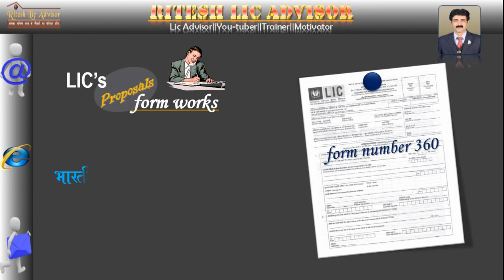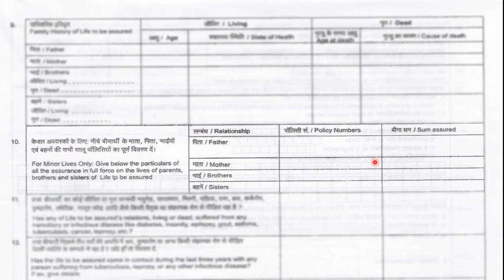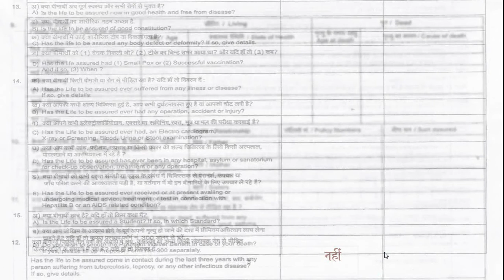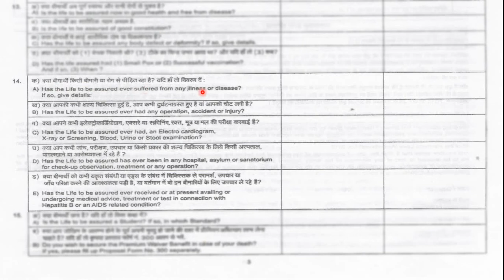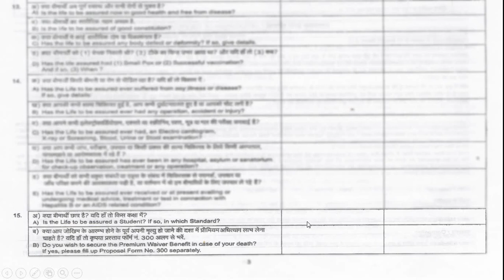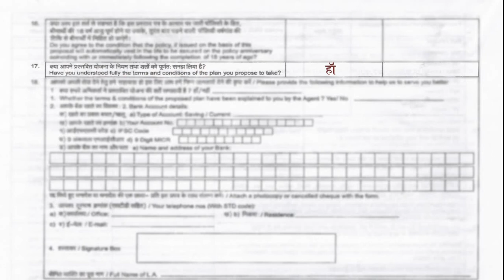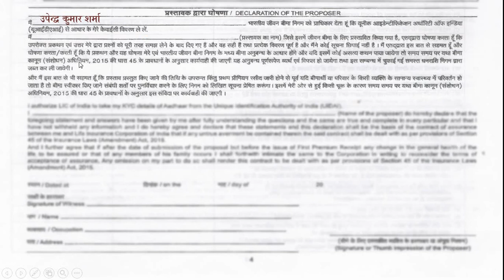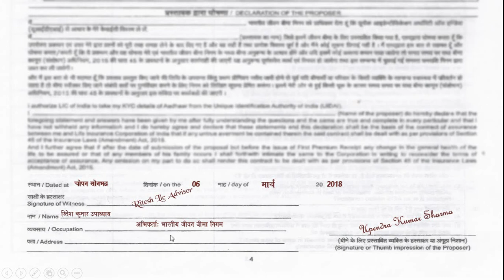How to fill Lic form 360 Part 02 By: Ritesh Lic Advisor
How to fill Lic Form No. 360

if you want to know that how to fill form 360 in hindi then this video will be very use full for you. if you are a Lic agent then You should have all the information when you insure any person. you can use this video as like basic training for basic form requirements. form no. 300 is proposal form for customers own life.

विभन्न प्रकार के फॉर्म को डाउनलोड करने के लिए निचे दिए लिंक पर क्लिक कीजिये

फॉर्म संख्या ३०० को डाउनलोड करने के लिए निचे दिए लिंक पर क्लिक कीजिये

फॉर्म संख्या ३४० को डाउनलोड करने के लिए निचे दिए लिंक पर क्लिक कीजिये

फॉर्म संख्या ३६० को डाउनलोड करने के लिए निचे दिए लिंक पर क्लिक कीजिये

अभिकर्ता गोपनीय रिपोर्ट डाउनलोड करने के लिए निचे दिए लिंक पर क्लिक कीजिये

फॉर्म संख्या ३०० को कैसे भरा जाता है जानने के लिए निचे दिए लिंक पर क्लिक कीजिये

if you are a Life Insurance agent then given link will be very use full for you.

The Life Insurance Corporation of India is Know by the name of Lic and some people also call the life Insurance corporation of india as Lic of India.